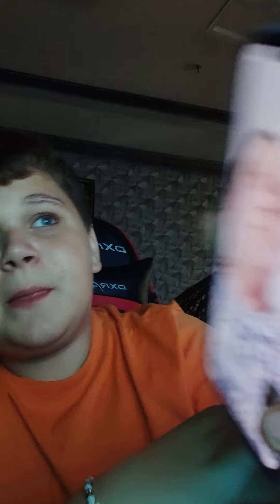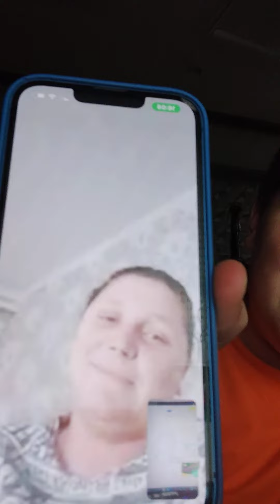Surpriză pentru D Carolina 03-10-22